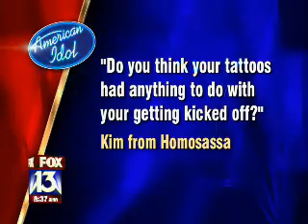Carly Smithson on Fox Tampa Bay (Fox 13)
carly smithson fox 13 tampa bay american idol music song songs tv show interview david cook archuleta jason castro michael johns syesha mercado brooke white kristy lee cook ramiele malubay